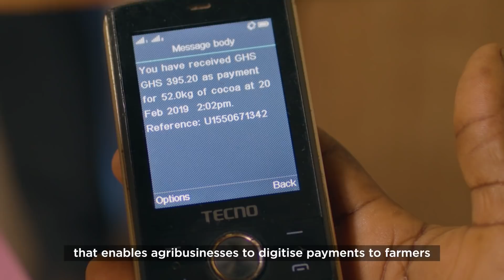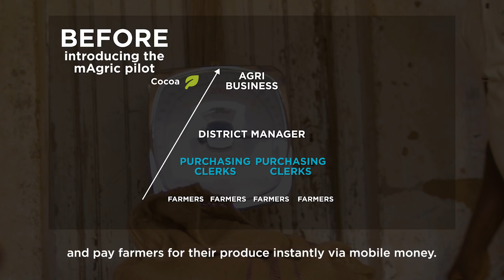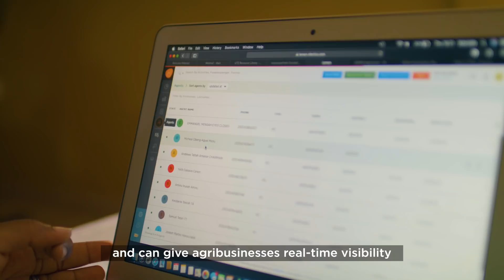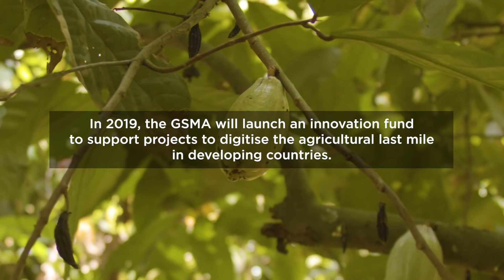Digitising the agricultural last mile in Ghana: MTN Mobile Money’s mAgric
In 2018, with the support of the GSMA Mobile for Development mAgri programme, MTN Mobile Money piloted mAgric, a mobile-based tool that enables the digitisation of the entire procurement process in the agricultural last mile. mAgric supports farmer registration and mobile money payments from agribusinesses to farmers, as well as data analytics and monitoring for agribusinesses.

By digitising value chain payments via mobile money, the tool serves as an entry point for financial inclusion for unbanked farmers. mAgric currently targets farmers in the cocoa value chain, Ghana’s most important cash crop and second largest export commodity. MTN Mobile Money is looking to expand the tool to more value chains and farmers.